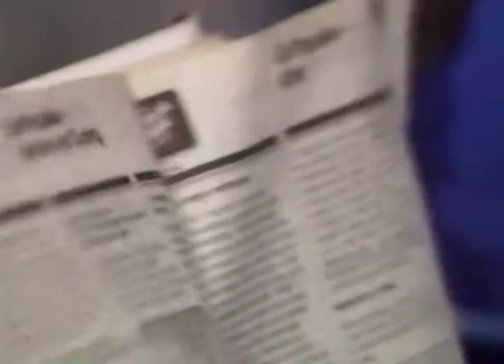ABC NEWS Nightline San Francisco Earthquake October 18, 1989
This broadcast is from ABC in New York, New York, United States from October 18, 1989. Some promos, commercials, branding, or interstitial material may be included.